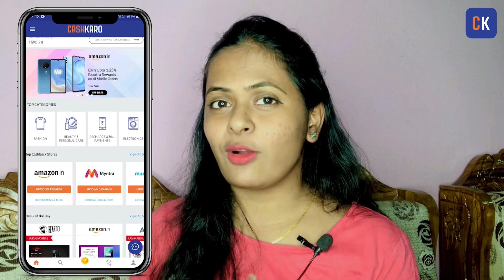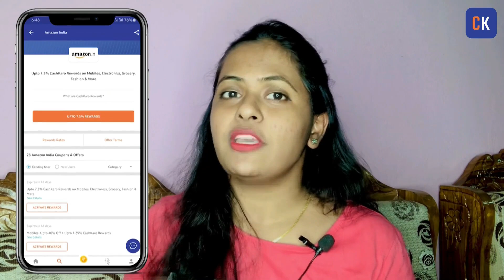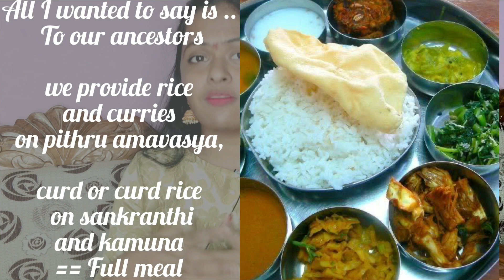Sankranthi and Kanuma special Vlog | Importance and reasons of sankranthi and kanuma festival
1:39

We have enjoyed a lot on sankranthi and kanuma

Musician: ASHUTOSH